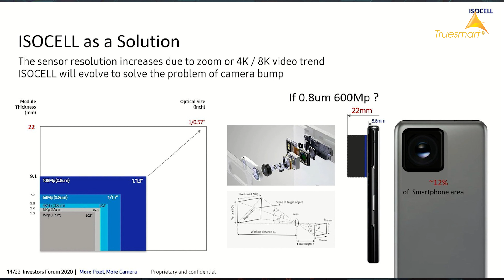Camera Phone 600 Megapixel Sắp Ra Mắt !!!